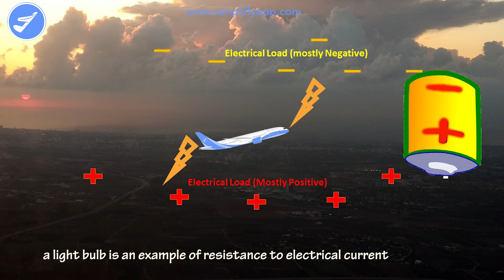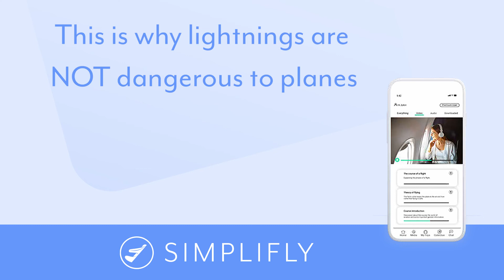Lightnings and planes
Captain Alon Pereg explains how planes are protected against Lightning.
Learn more about the world of aviation in SimpliFly, our mobile application